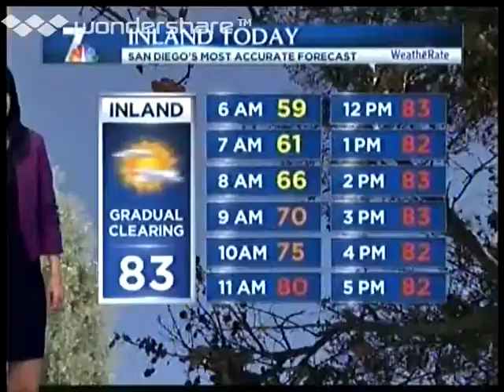MASS CREATIVITY DAY KNSD 7am